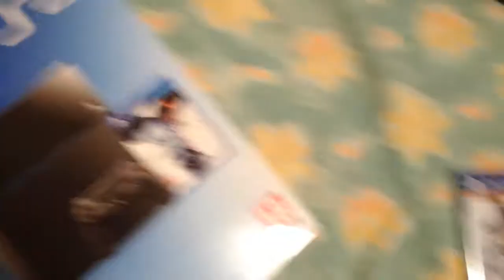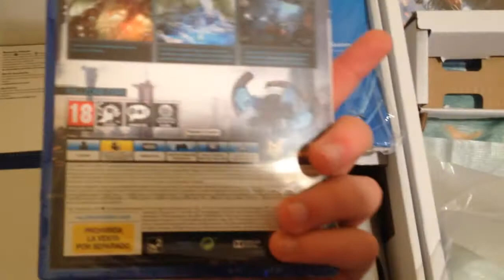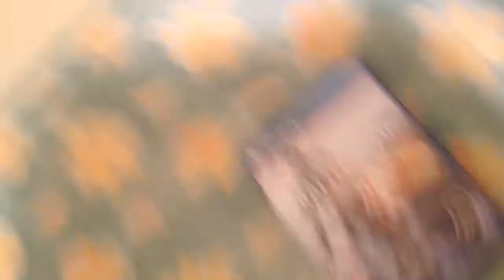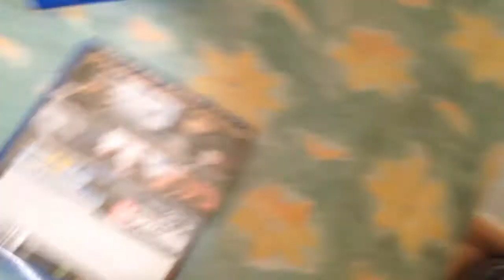UNBOXING PS4 KILLZONE EDITION + BATTLEFIELD 4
PSN [PS3/PS4/PSVITA]: Sergiopatin99
STEAM: Sergiopatin99
SKYPE: Sergiopatin99

PREGUNTAS FRECUENTES:

1- ¿Vas a subir las casas de Minecraft para descargar?

2- ¿Vas a hacer más guías?

1- Assasin's Creed:
2- Assasin's Creed La Hermandad:
3- Assasin's Creed 3:
4- Batma Arkam City:
5- Battlefield 3:
6- Bioshock Infinite:
7- Call Of Duty Modern Warfare:
8- Call Of Duty Modern Warfare 3:
9- Call Of Duty Black Ops 2:
10- Call Of Duty Black Ops 2 Online:
11- Como construir una buena casa (MINECRAFT):
12- Crysis 2:
13- Crysis 3:
14- Dead Rising 2 Off The Record:
15- Dead Island Riptide:
16- Dead Space 2:
17- Deux Ex Human Revolution:
18- Dirt 3:
19- Dishonored:
20- Dragon Ball Ultimate Tenkaichi:
21- Driver 3:
22- Driver San Francisco:
23- Duke Nukem Forever:
24- Especiales:
25- Far Cry 3:
26- Fear 3:
27- Grand Theft Auto Vice City:
28- Grand Theft Auto San Andreas:
29- Grand Theft Auto IV:
30- Grand Theft Auto V:
31- GTAV en MINECRAFT:
32- Half Life 2:
33- Hitman Blood Money:
34- Hitman Absolution:
35- Infamous 2:
36- L.A. Noire:
37- Left 4 Dead 2:
38- Lego Star Wars Complete Saga:
39- Lego Star Wars 3:
40- Los Juegos Del Hambre (MINECRAFT):
41- Mafia 2:
42- Mass Effect 2:
43- Mass Effect 3:
44- Metal Gear Rising Reveange:
45- Need For Speed Most Wanted:
46- Need For Speed Undercover:
47- Need For Speed World:
48- Need For Speed Most Wanted 2:
49- Portal 2:
50- Prototype:
51- Red Faction Armagedon:
52- Resident Evil:
53- Resident Evil 4:
54- Resident Evil 5:
55- Resident Evil Operation Raccoon City:
56- Resident Evil 6:
57- Sleeping Dogs:
58- Sniper Elite V2:
59- Spiderman:
60- Spiderman (The Amazing Spiderman):
61- Splinter Cell:
62- Splinter Cell Pandora Tomorrow:
63- Splinter Cell Chaos Theory:
64- Splinter Cell Double Agent:
65- Splinter Cell Conviction:
66- Splinter Cell Blacklist:
67- Syndicate:
68- Test Drive Ultimited:
69- The Last Of Us:
70- The Walking Dead:
71- The Walking Dead Survival Instint:
72- Tomb Raider Underworld:
73- Tomb Raider:
74- Toy Story 3:
75- Trofeos Platino y 100%:
76- Unboxin:
77- Uncharted El tesoro de Drake:
78- Zelda Ocarina Of Time:
79- Zelda The Wind Waker:
80- Zelda Twilight Princess: